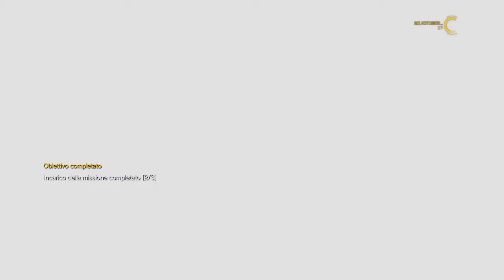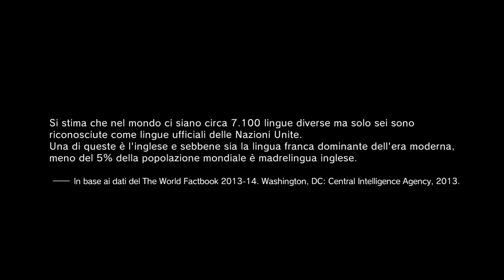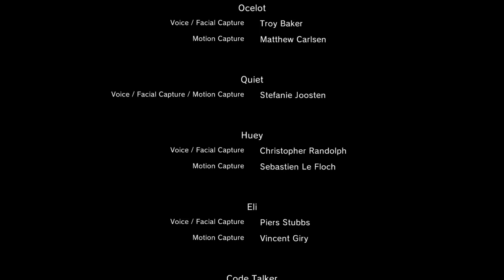Metal Gear Solid V: The Phantom Pain (ITA) - Vendetta - CaRBoPlay#42